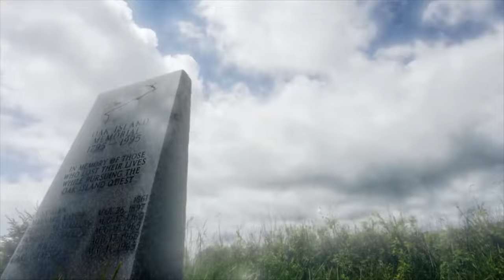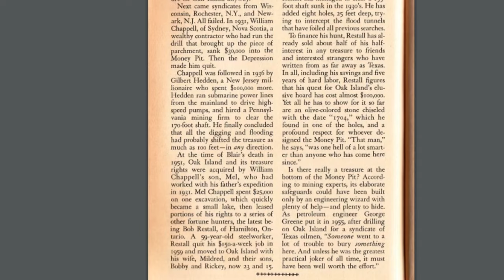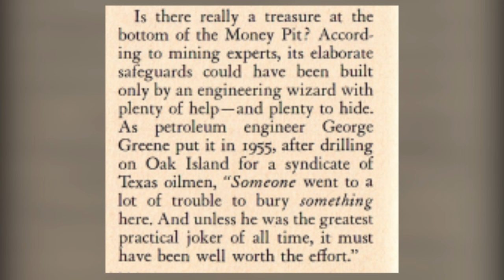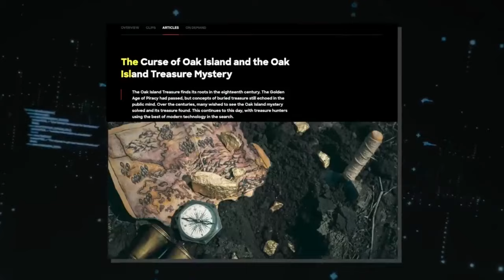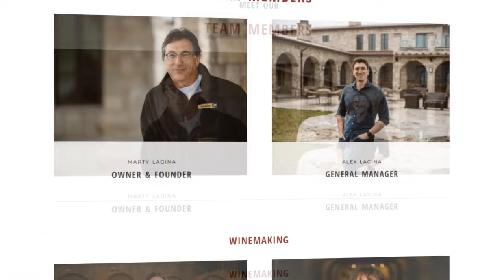Why is Marty 10x richer than Rick Lagina?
• The Lagina Brothers and "The Curse of Oak Island": Marty and Rick Lagina have gained fame through their treasure hunting adventures on "The Curse of Oak Island," a TV series that explores the mystery of a treasure believed to be hidden on Oak Island, Nova Scotia. The show, which premiered in 2014 on the History Channel, follows their attempts to uncover the secrets of the so-called "Money Pit" and the island's supposed curse that claims the treasure will not be found until seven men have died; to date, six have perished in the quest.
• Origins of Their Quest: Rick Lagina's fascination with Oak Island began at age 13 after reading about it in "Reader’s Digest," leading him and his brother Marty, who shared his enthusiasm, to eventually embark on a mission to solve the island's mysteries. Over the years, their explorations, known as the "Fellowship of the Dig," have uncovered various artifacts, though the main treasure remains elusive, fueling theories ranging from pirate loot to Templar treasures and Shakespearean manuscripts.
• Significant Discoveries and Theories: Their efforts have led to intriguing finds, such as a Spanish coin from 1652, coconut fibers suggesting non-local involvement, a medieval lead cross indicating a potential Knights Templar connection, and human bones with Middle Eastern ancestry. These discoveries support various theories about the treasure's origins, including connections to pirates, the Knights Templar, and possibly even evidence of pre-Columbian transatlantic contact.
• Investments and Financial Implications: The Lagina brothers, particularly Marty, have invested millions into the Oak Island treasure hunt, covering excavation costs, research, and advanced technology. Marty's background in engineering and law, along with his successful business ventures in natural gas, renewable energy, and winemaking, have significantly contributed to his ability to finance their quest. Despite speculative figures, Marty's net worth is estimated to be much higher than Rick's, with the latter's financial details less known due to his more private nature.
• Legacy and Future of the Quest: Despite the uncertainty and the immense challenge that the Oak Island mystery represents, the Lagina brothers are prepared for the possibility that they may not find the treasure. They acknowledge the importance of passing on the torch to future explorers and remain dedicated to uncovering the historical truths of Oak Island, driven by their passion rather than the pursuit of fame or financial gain, indicating their commitment extends beyond the lifespan of the television series.